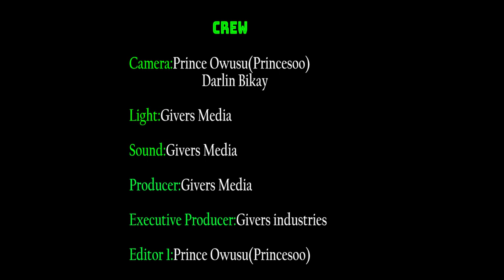NANA AMA MCBROWN DOES NOT DESERVE KIVO AMBASSADOR --- PAE MU KA